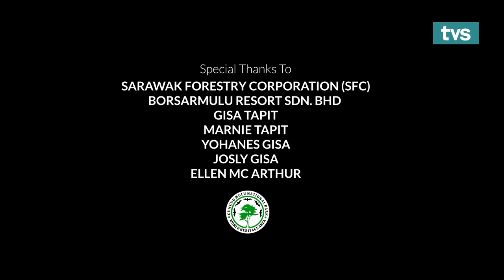Borneo Wildlife and Nature | Episod 3 | TVS Entertainment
Listen to the unheard

Meet one of the most feared and misunderstood nocturnal animals. Bats are peculiar yet fascinating, as they are the only mammals that are capable of true and sustained flight. A wide range of bat species, from fruit- and nectar-eating to insect-eating varieties, inhabit the caves here, and they use echolocation to navigate and locate food. Their presence is evident from the thick guano mounds, or bat droppings, that pile high up on the cave floor. As the sun moves over the horizon and day slowly turns into night, witnessing the bat exodus will be worth the wait.